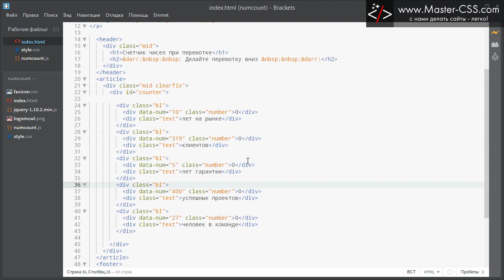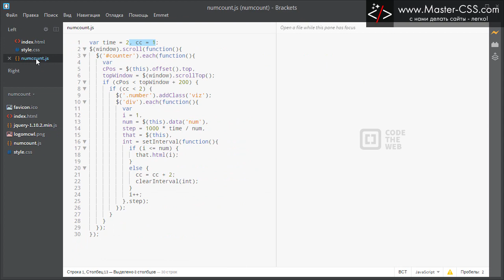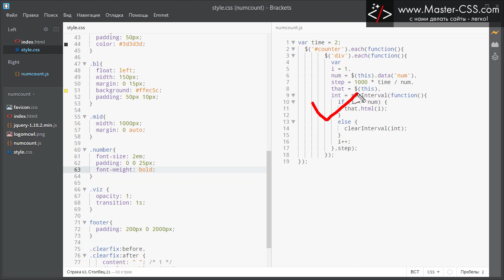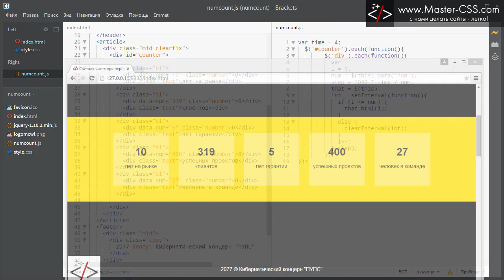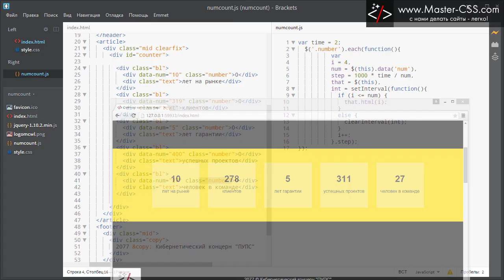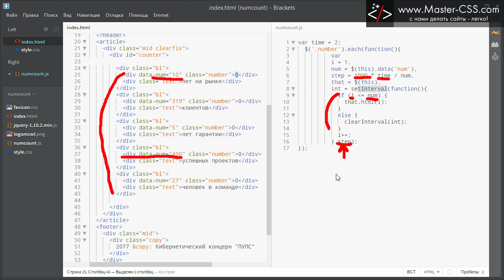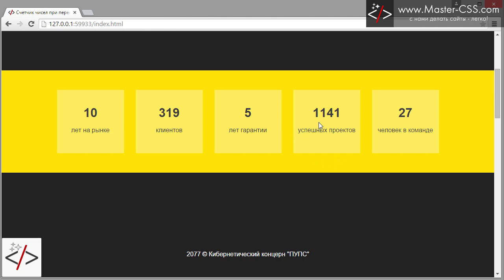Счетчик цифр на сайте (дополнение)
Ох... Чувствую закидаете вы меня минусами за дикую теорию :) Но ничего не поделаешь, по просьбам коллектива записал видео, где объясняю работу скрипта numcount.js